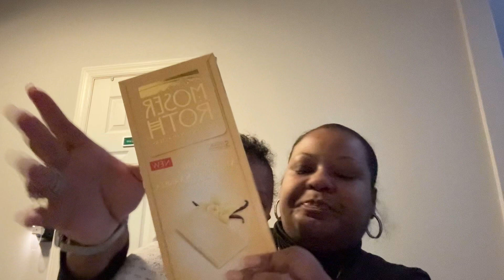Vlogmas Day 13: Target & Aldi Adventure, Behind-the-Scenes Filming, SPOILER Leave the World Behind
Join me on Vlogmas Day 13 as I embark on an exciting adventure to Target and Aldi. Behind-the-scenes. Spoiler Alert Plus, we'll delve into the intriguing world of 'Leave the World Behind'! 🎄✨

Tictok: mikeandjaysantos